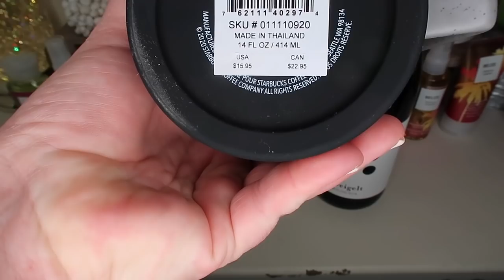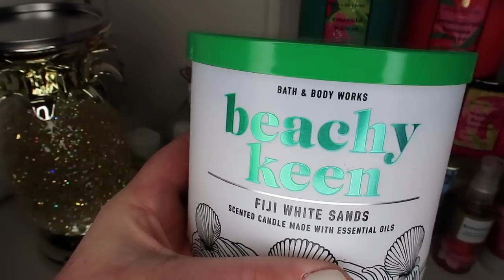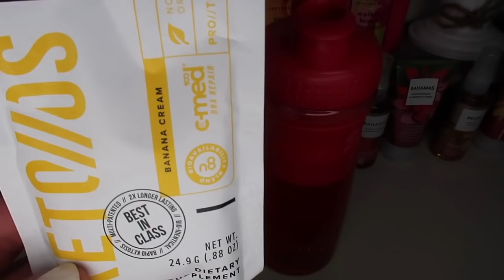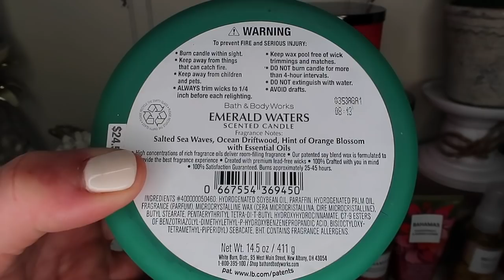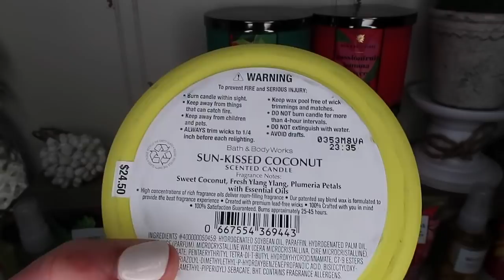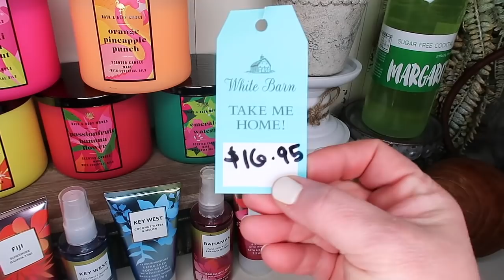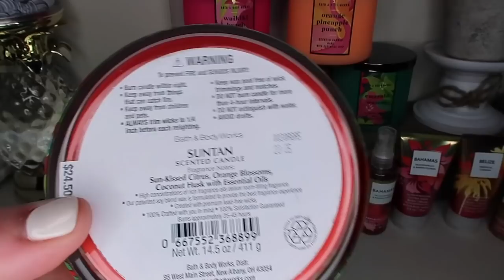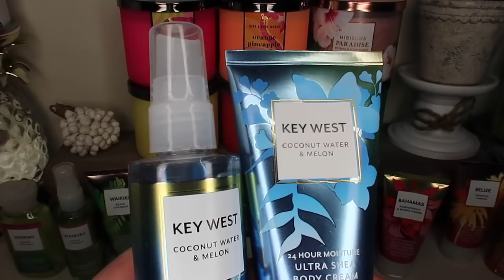Bath and Body Works Haul Tropical Candle Collection 2021 Pineapple Candle Holder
Bath and Body Works Haul Tropical Candle Collection 2021 I found the New Pineapple Candle Holder!
Here  is the link to my Friend Amanda Stanley on Facebook if you want to get any ketones Follow the link and message her
Here is the link to the review of Bath and Body Works New Tropical Spice Candle
Here is the link to the review of Bath and Body Works New sweet carrot cake candle review
Here is the link to the review of Bath and Body Works New Iced Blueberry Biscotti candle review
Here is the link to the review of Bath and Body Works New Lemon Cake pop Candle and I compare it to London Tea and Biscuits candle
Here is the Link to Pin It Co and the set of 3 seagrass baskets I purchased
Here is the link to my mini ice maker from amazon